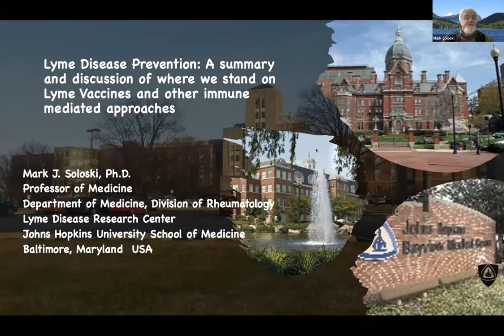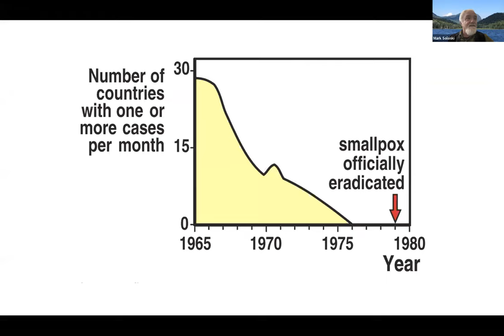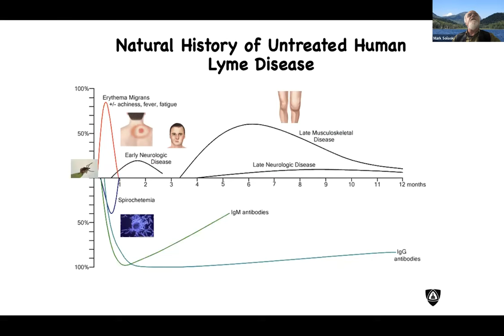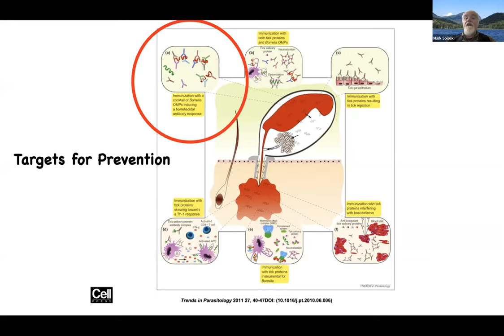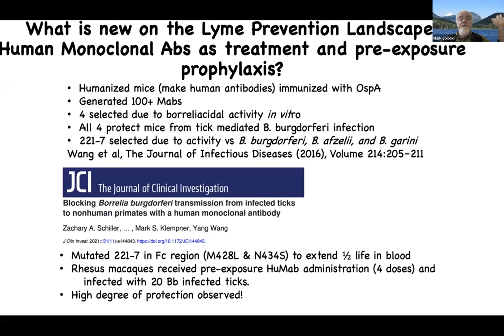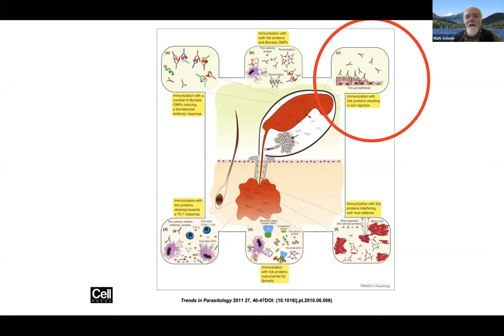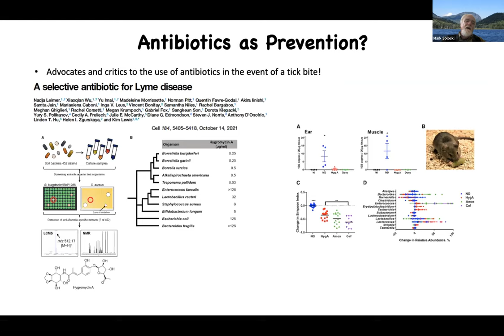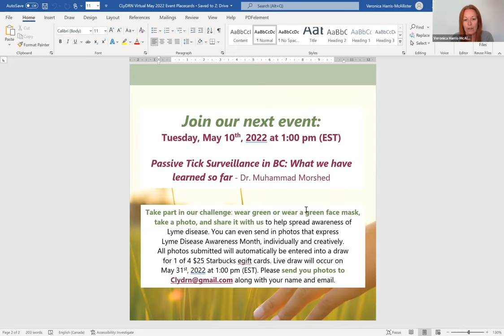Lyme Vaccines and other immune mediated approaches (Dr. Mark Soloski)